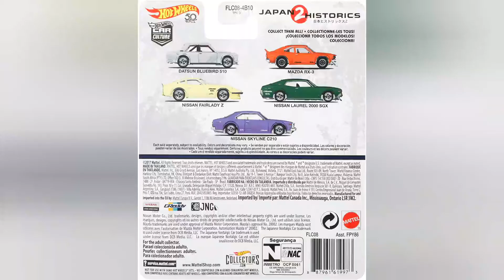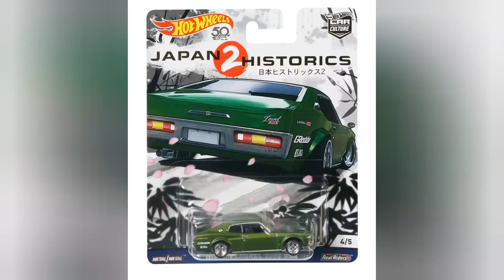Hot Wheels - Japan Historics 2 - CAR CULTURE